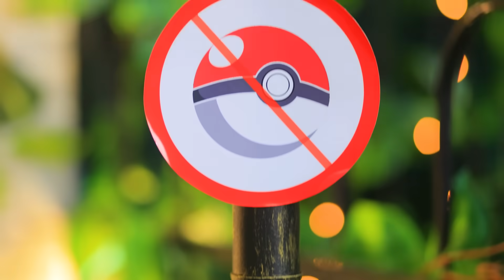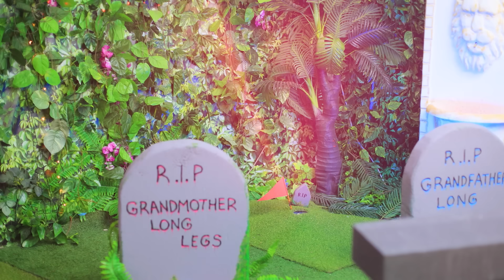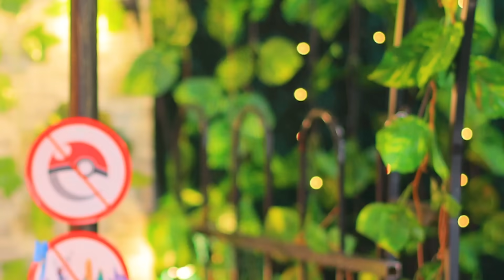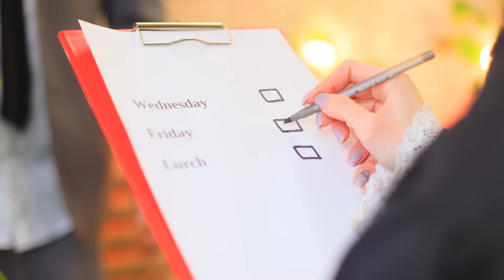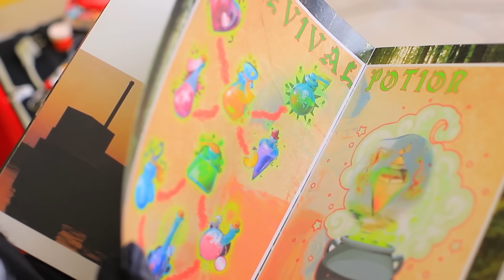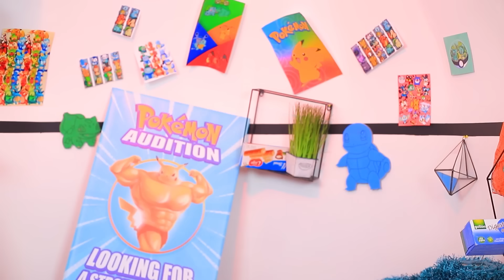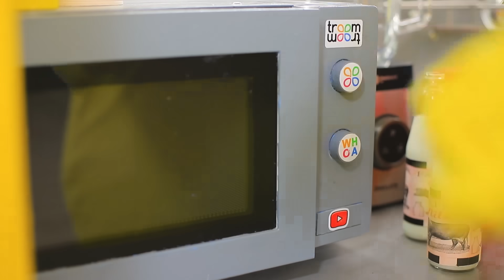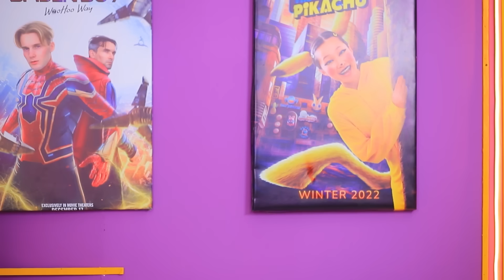Wednesday Addams vs Ash Ketchum! My Pokemon is Dead!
Who might need to bring a Pokemon to a graveyard? Wednesday Addams, of course!